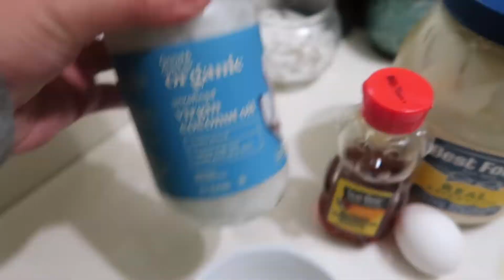What I use to grow my hair out | how I take care of my damaged ass hair lol